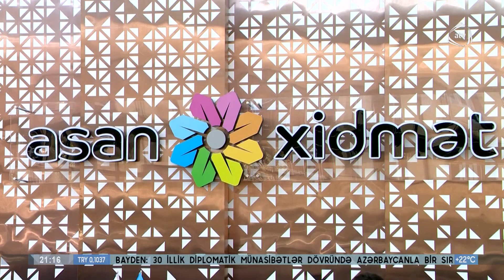7 saylı Bakı "ASAN xidmət" mərkəzi fəaliyyətə başlayıb